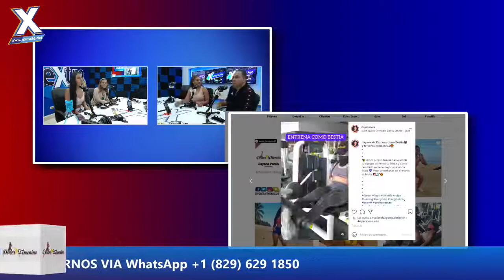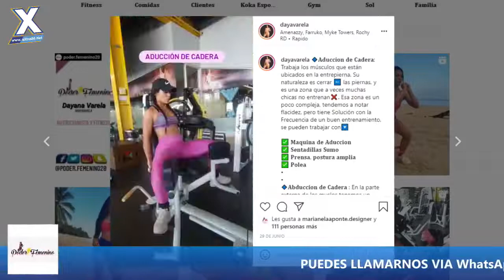Programa Poder Femenino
Entrevista a Dayana Valera y Leticia Morey, en compañía con el Rubio charlie.